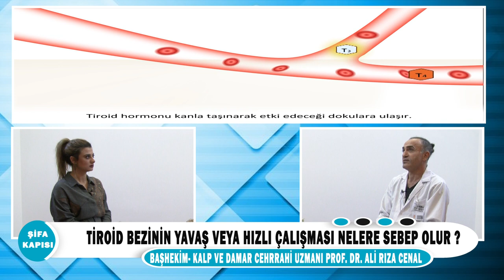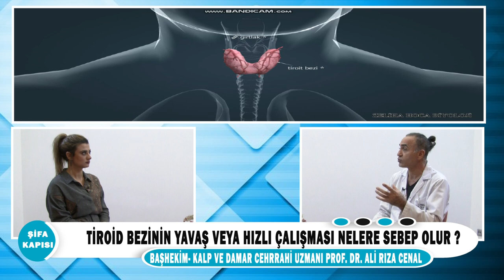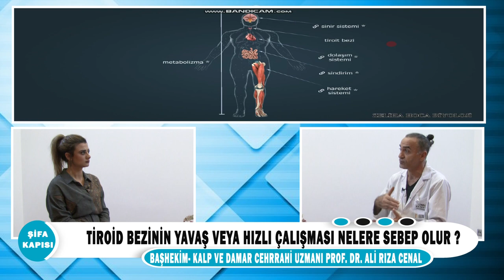Tiroid bezinin yavaş veya hızlı çalışması nelere sebep olur ?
Kalp ve Damar Cerrahi Uzm. Prof. Dr. Ali Rıza Cenal ''Tiroid bezinin yavaş veya hızlı çalışması nelere sebep olur  ?'' hakkında detaylı bilgi veriyor?